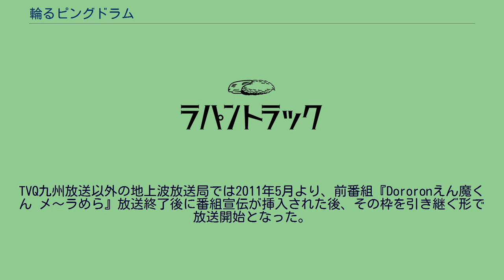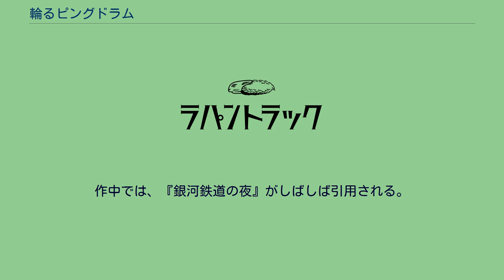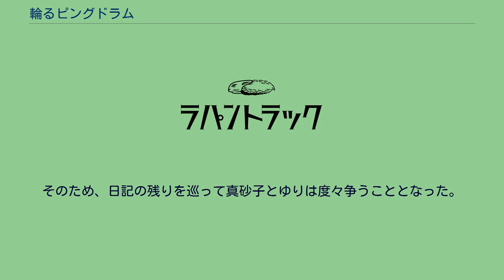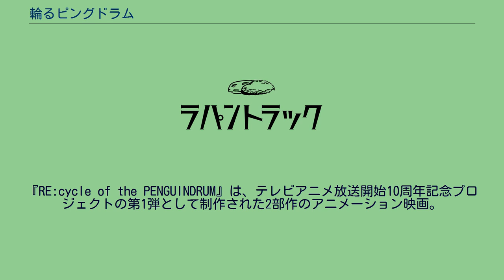輪るピングドラム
ブレインズ・ベース
『輪るピングドラム』（まわるピングドラム、MAWARU-PENGUINDRUM）は、ブレインズ・ベース制作による日本のテレビアニメ作品。
2011年7月から12月まで毎日放送・TBSほかにて放送された。
略称は「ピンドラ」や「ピングドラム」。
『少女革命ウテナ』を手掛けた幾原邦彦が「家族」をテーマに監督・脚本を担当するオリジナル・アニメ作品である。
全24話。
原作者「イクニチャウダー」は、幾原を中心とした創作グループ名である。
TVQ九州放送以外の地上波放送局では2011年5月より、前番組『Dororonえん魔くん メ〜ラめら』放送終了後に番組宣伝が挿入された後、その枠を引き継ぐ形で放送開始となった。
記号的表現で場面転換に用いられる自動改札機や発車標、それらに加えて無個性なピクトグラムの形で作画されるモブキャラクターが、独特の作風として描き出されている。
また、リンゴとペンギンが、多彩な表現によって様々なシーンで描写されている。
作中では、『銀河鉄道の夜』がしばしば引用される。
平成23年度（第15回）文化庁メディア芸術祭アニメーション部門では、審査委員会推薦作品／長編（劇場公開・テレビアニメ・OVA）に選ばれている。
キャッチコピーは「きっと何者にもなれないお前たちに告げる」、「僕の愛も、君の罰も、すべて分け合うんだ」で、「何者にもなれない」はキーワードである「生存戦略」や「デスティニー（運命）」とともに作中キャラクター達によって度々言及されている。
2021年に放送開始から10周年を迎えたことを受けて、劇場アニメの公開や応援クラウドファウンディングなど、再度のメディアミックス展開も予定している。
兄弟である高倉冠葉と高倉晶馬の妹の陽毬は、病気によって余命わずかとなっていた。
兄弟は妹の願いに応え、自分たちにとって想い出の場所である水族館へと出かけるが、そこで陽毬は倒れ、搬送先の病院で息絶えてしまう。
覚悟していたこととは言え、ただ悲嘆に暮れるばかりの兄弟だったが、彼らの目の前で突然、水族館で買ったペンギン型の帽子を被った姿で「生存戦略!」の掛け声と共に陽毬は蘇生した。
ペンギン帽子を被っている間に限っては、陽毬は、別人格「プリンセス・オブ・ザ・クリスタル」に変わる状態になっていた。
そしてプリンセスは、陽毬を助けたければ、ピングドラムを手に入れろと兄弟に命じる。
彼らに添い従う3羽のペンギンを与えられた兄弟は、プリンセスからの指令で女子高校生・荻野目苹果の調査を開始するが、それは過去にも繋がるTSM荻窪線沿線で起きる様々な事件の始まりとなった。
苹果は、姉・桃果が亡くなった日に生まれてきた少女だった。
亡き姉としての存在になることを自らに課している苹果は、姉が遺した日記帳である「運命日記」に従って、姉の想い人であった多蕗桂樹と結ばれるためのプロジェクトMを遂行すべく、彼をストーキングしていた。
高倉兄弟が陽毬に内緒で調査を進めている間、陽毬が偶然出会った苹果と仲良くなったことで、高倉家と苹果は互いの事情を知り、プロジェクトMへの協力と引き換えに日記を渡す約束を交わし、晶馬と行動を共にすることとなった。
しかし、苹果のプロジェクトMは、桂樹と女優・時籠ゆりの婚約で行き詰まったあげく、何者かに日記の半分を奪われてしまう。
さらに、高倉家を守りたいと願う冠葉が家族の存続に必要な大金を調達すべく執っていた独自の行動は、冠葉自身と、弟のマリオのために苹果の日記をも狙う少女・夏芽真砂子と交錯したあげく、苹果は真砂子に人質に取られた晶馬と引き換えに、真砂子に残った日記の半分を差し出してしまうことになった。
そして、日記を失い、プロジェクトMと桃果になることへの執着が消えた苹果は晶馬への想いに気付くが、プリンセスが設けたイリュージョンの場で、桃果の死の原因である16年前の事件は高倉三兄妹の両親である高倉剣山と千江美の所属する組織「ピングフォース（企鵝の会）」が起こしたのだという事実を晶馬から告げられてしまう。
その直後にプリンセスは「闇ウサギ」に関する警告を言い残して力尽き、陽毬はまたしても息を引き取ってしまうが、謎の男性・渡瀬眞悧は、冠葉に代償を要求の上で、薬で陽毬を蘇生させると共に現実世界での動きを表面化させ、陽...